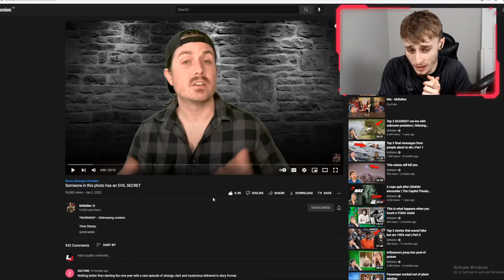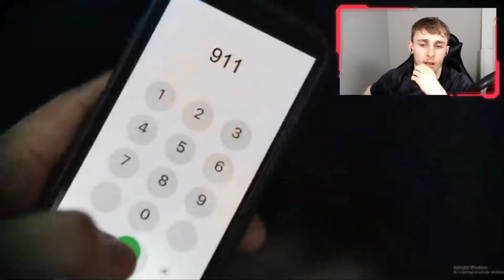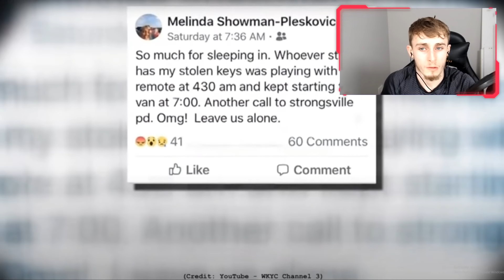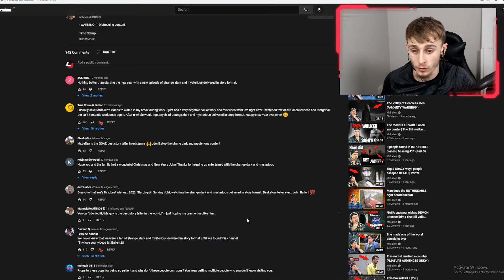Reacting to MrBallen | Someone in this photo has an EVIL SECRET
Norwich
NR7 7JN